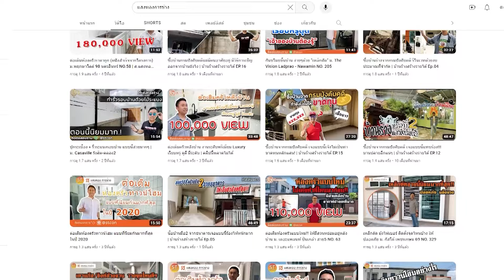ต่อเติมหลังคากันสาดสไตล์โมเดิร์น แบบนี้ไม่ทรุดแน่นอน 100% | ม.พิมพ์ศิริ 2 จ.สุพรรณบุรี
- เปรียบเทียบเมทัลชีท+ฝ้าระแนง กับ ไวนิล+ฝ้าระแนง แบบไหนดีกว่ากัน l ม.วิสดอม กรีนทาวน์ 2 เพชรเกษม 69
- หลังคาไวนิลฝ้าระแนง สูงขนาดไหนเราก็ทำได้ชั้น 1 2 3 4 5 | ม.Story Music Studio
- หลังคาโรงจอดรถไวนิล+ฝ้าระแนงสี Random ให้มีสไตล์ ใช้งานได้เป็น 10 ปี !  | งบบานปลาย EP.13
- ทดสอบหลังคาเมทัลชีทเวลาฝนตก ติดตั้งอย่างไรให้เสียงไม่ดัง
- การติดตั้งฝ้าระแนง ของหลังคาสไตล์โมเดิร์น ม. เพชรวงแหวน บางบอน NO. 72